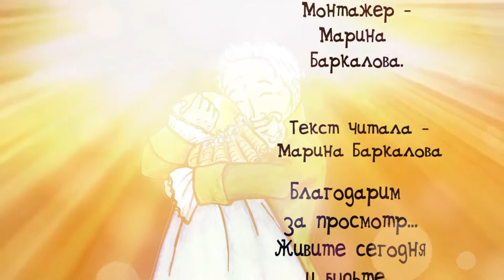В. Гюго "Разбитая ваза" 📚 Мультфильм со смыслом 🎧 Аудиокнига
Стихотворение  В. Гюго "Разбитая ваза" из сборника "Искусство быть дедом" 1877 г.
Обязательно почитайте ПРИМЕЧАНИЯ!
* Марьетта - служанка в семье Гюго.
* "На набережной я купил её..." - На парижских набережных издавна торгуют букинисты и антиквары.
* Жанна - внучка В. Гюго, род. 1869 году; в марте 1871 г. она и ее брат Жорж (он был старше ее на год) лишились отца и матери и оказались на попечении деда.

Оцените мудрость и красоту поэзии Гюго.